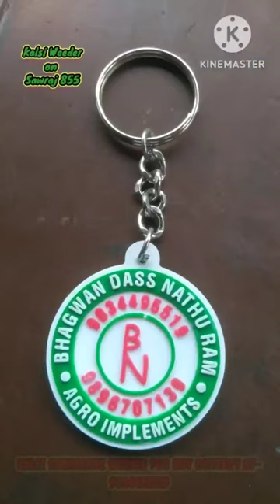kalsi weeder shorts sawraj #855 indri # viral sachin majri